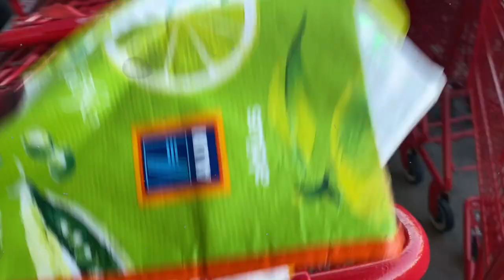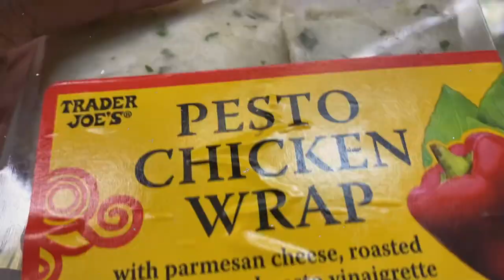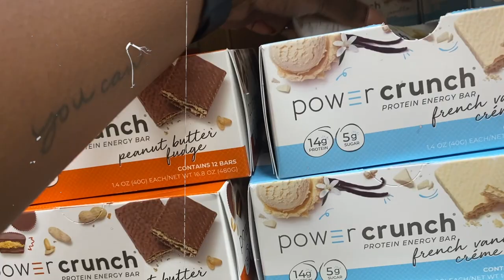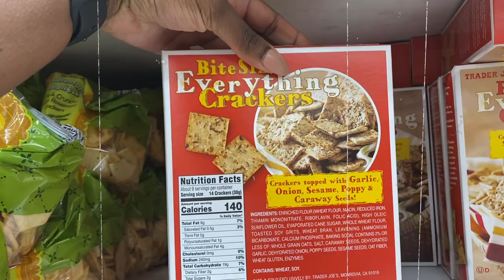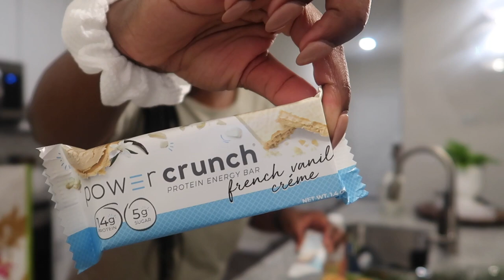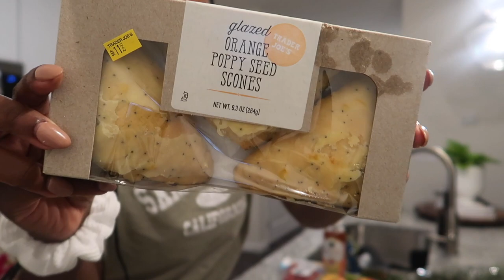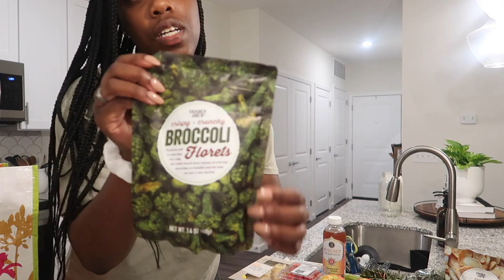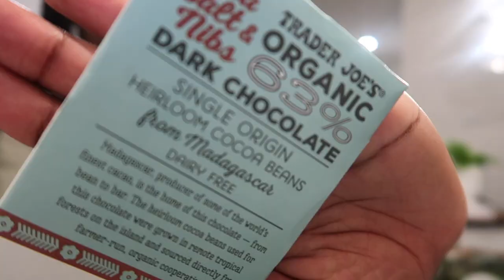FIRST TIME AT TRADER JOE'S // SHOP WITH ME, TRADER JOE'S HAUL, & TASTE TEST!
FIRST TIME AT TRADER JOE'S // SHOP WITH ME, TRADER JOES'S HAUL,  & TASTE TEST!